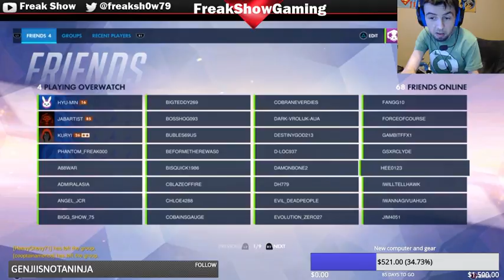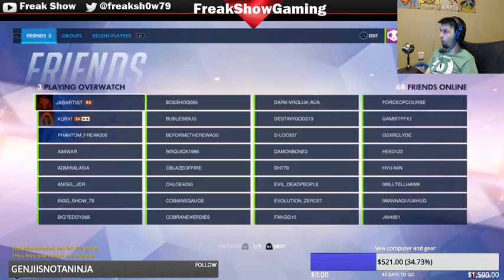Feels like an Overwatch kind of day (Part 14)